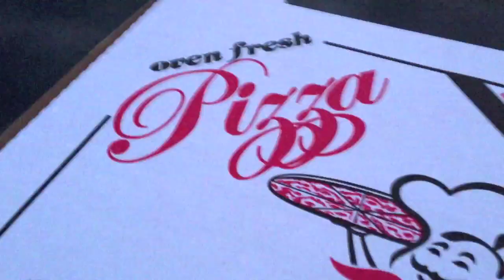LONGBOARDING // PIZZA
Sorry for so many random cuts! I hope you enjoy! :)